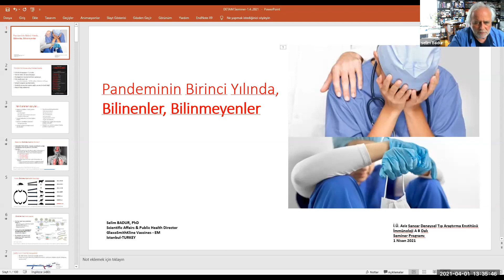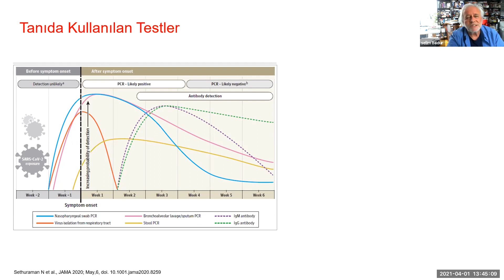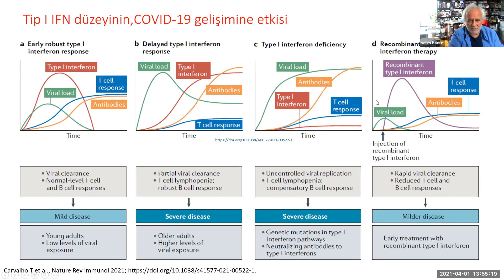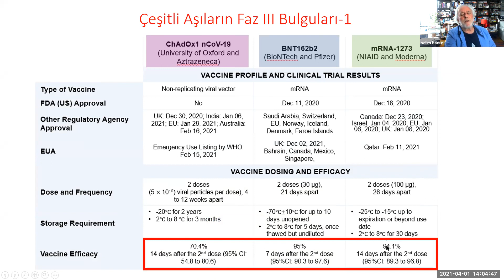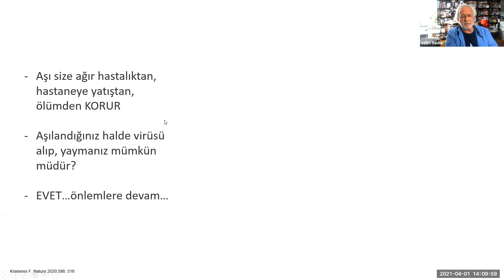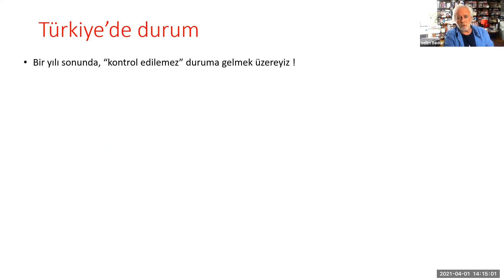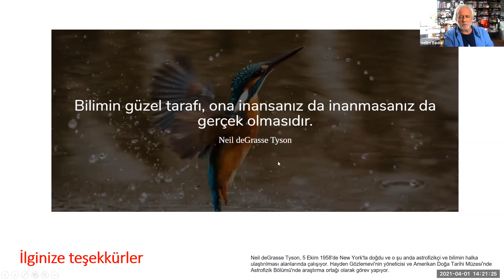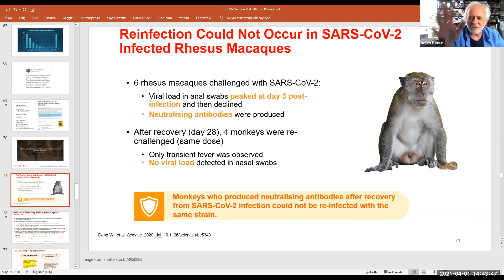Pandeminin Birinci Yılında Bilinenler ve Bilinmeyenler - DETAE Seminerleri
İÜ Aziz Sancar Deneysel Tıp Araştırma Enstitüsü Seminerleri kapsamında Prof. Dr. Selim Badur pandemi sürecini son gelişmeler ışığında değerlendirdi.